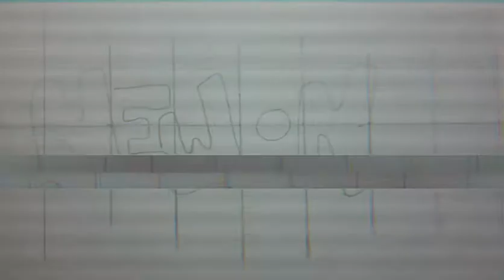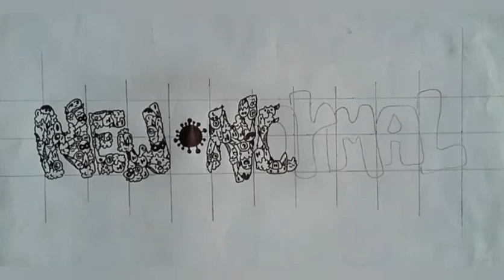Doodle art name | New Normal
Di video kali ini saya sajikan hasil karya doodle saya yang bertemakan New Normal. Istilah yang akhir-akhir ini sering digaungkan oleh pemerintah, yang menyuruh kita untuk tetap melaksanakan protokol-protokol kesehatan di tengah aktifitas normal kembali, agar kita kecil kemungkinan terpapar virus covid-19 yang telah ditetapkan WHO menjadi pandemi beberapa bulan lalu